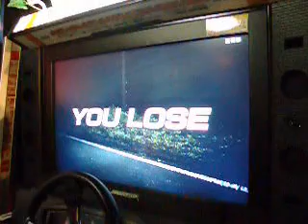LUNE vs HALOGEN Initial D Arcade Stage 4 Demo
S2000(LUNE) vs sil80(HALOGEN)
Initial D Arcade Stage 4 Demo